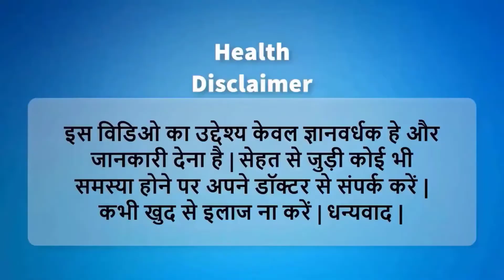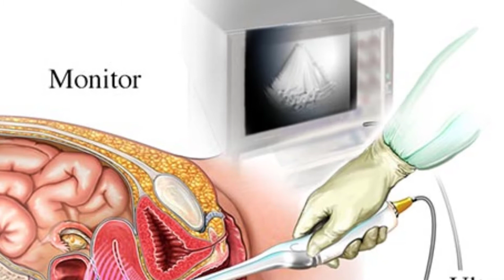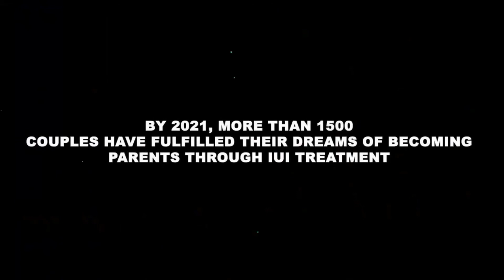4th Week Pregnancy | 4th सप्ताह की गर्भावस्था | What to Expect ? | By Dr. Shivani Shah | Candor IVF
4th Week Pregnancy | 4th सप्ताह की गर्भावस्था |  What to Expect? | By Dr. Shivani Shah | Candor IVF

00:00 00:28  |  Introduction
00:30 04:15  |  5 Week of Pregnancy Symptoms & Care
04:17 04:30  |  5 Week of Pregnancy Tests
04:33 05:07  |  Baby Development in 5 Week of Pregnancy
05:08 05:31  |  5 Week of Pregnancy Food, What to Eat?
05:32 06:13  |  Exercises in 5 Week Pregnancy
06:14 06:33  |  5 Week Pregnancy Symptoms
06:34 07:58  |  What to Do? Daddy's in 5 Week of Pregnancy

Hello, Welcome to week by week pregnancy series by Dr. Shivani Shah - Candor IVF Surat. We can understand the magical changes in your tummy during the 4th week of pregnancy.

Congratulation! You are Pregnant. At 4th weeks of pregnancy, your baby is like an embryo – and you are pregnant! in this stage we can see the week by week baby development. Your tiny baby look like a poppy seed & it is covered by three different layers inner layer,middle layer & outer layer, A 1st layer known as (inner layer) that will create the breathing and digestive systems, including the lungs, stomach and bladder. A 2nd layer known as  the (middle layer) that will create the heart, blood vessels, muscles and bones. A 3rd Layer known as (outer layer) that will create the brain and nervous system, the eye lenses,skin and nails.

In 4th week pregnancy symptoms will be like, positive pregnancy test, missing your period (often one of the first signs of pregnancy, a tongue taste gone to be changed (like metallic taste), sore  or swollen breasts, morning sickness, tiredness, a milky white color pregnancy discharge from your vagina, light cramps (a bit like period pains), thicker and shinier hair, mood swings, constipation etc. At 4th week of pregnancy, mother should be take more & more rest, eat something after every 2-3 hours, increase amount of water, take healthy food, Must avoid the use of oily food.

In this series of week by week pregnancy we will opens all the part of beautiful moment of your life. Now, Feel the Magical Moments! This video will help you to know everything about 4th week pregnancy.

This video also provide information about 4th week pregnancy in Hindi language also -

बधाई! आप गर्भवती हैं। गर्भावस्था के चौथे सप्ताह में, आपका शिशु भ्रूण की तरह होता है - और आप गर्भवती हैं! इस अवस्था में हम सप्ताह दर सप्ताह शिशु का विकास देख सकते हैं । आपका छोटा बच्चा एक खसखस ​​जैसा दिखता है और यह तीन अलग-अलग परतों से ढका होता है आंतरिक परत, मध्य परत और बाहरी परत, एक पहली परत जिसे (आंतरिक परत) के रूप में जाना जाता है, जो फेफड़ों, पेट और मूत्राशय सहित श्वास और पाचन तंत्र का निर्माण करेगी। . दूसरी परत जिसे (मध्य परत) के रूप में जाना जाता है, जो हृदय, रक्त वाहिकाओं, मांसपेशियों और हड्डियों का निर्माण करेगी। एक तीसरी परत जिसे (बाहरी परत) के रूप में जाना जाता है, जो मस्तिष्क और तंत्रिका तंत्र, आंखों के लेंस, त्वचा और नाखूनों का निर्माण करेगी।

चौथे सप्ताह में गर्भावस्था के लक्षण इस तरह होंगे, सकारात्मक गर्भावस्था परीक्षण, आपका मासिक धर्म न आना (अक्सर गर्भावस्था के पहले लक्षणों में से एक, जीभ का स्वाद बदल जाना (जैसे धातु का स्वाद), स्तनों में दर्द या सूजन, मॉर्निंग सिकनेस, थकान, ए आपकी योनि से दूधिया सफेद रंग का गर्भावस्था स्राव, हल्की ऐंठन (पीरियड दर्द की तरह थोड़ा सा), घने और चमकदार बाल, मिजाज, कब्ज आदि। गर्भावस्था के चौथे सप्ताह में, माँ को अधिक से अधिक आराम करना चाहिए, प्रत्येक के बाद कुछ न कुछ खाएं। 2-3 घंटे, पानी की मात्रा बढ़ाएं, स्वस्थ भोजन लें, तैलीय भोजन के सेवन से बचना चाहिए।

सप्ताह दर सप्ताह गर्भावस्था की इस श्रृंखला में हम आपके जीवन के खूबसूरत पलों के हर हिस्से को खोलेंगे। अब, पहले अविस्मरणीय क्षणों को महसूस करें! यह वीडियो आपको चौथे सप्ताह की गर्भावस्था के बारे में सब कुछ जानने में मदद करेगा।

🏥Main Branch:- Candor IVF Hospital, Beside G.E.B. Power House, Near Kapodara Char Rasta, Varachha main road, Surat, Gujarat
🏥Second Branch:- Candor IVF Hospital, 111, 1st Floor, La-Citadel Complex, Puna Patiya, Surat